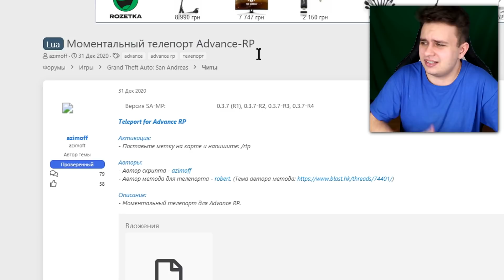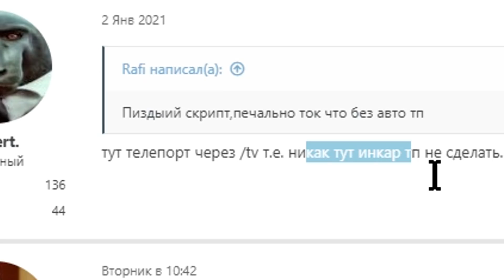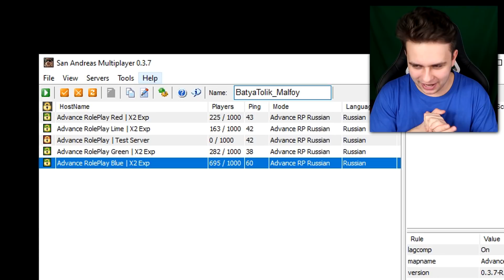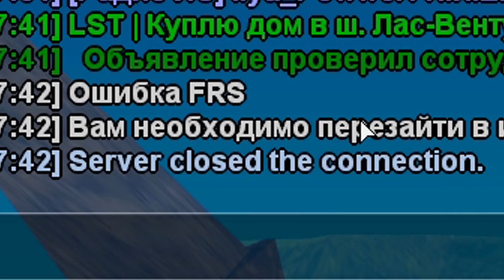КУПИЛ ТЕЛЕПОРТ ЗА 0 РУБЛЕЙ GTA SAMP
💡 Сервер САМП где я играю (Advance RP blue) - IP: blue.advance-rp.ru